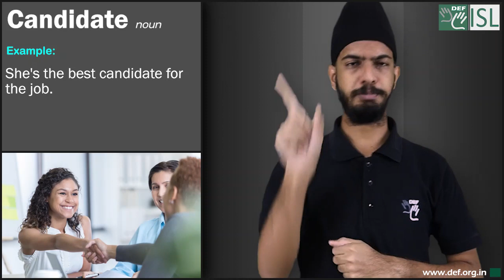Candidate (noun) Word of the Day for May 11th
Candidate (noun)

Meaning- a person who is competing to get a job or elected position:

Examples:- 1. There are three candidates standing in the election.
2. How many candidates are there for the job?
3. She's the best candidate for the job.
4. We have interviewed some very strong candidates.